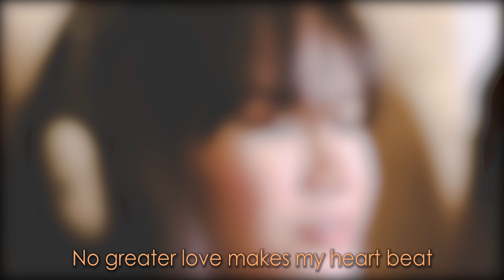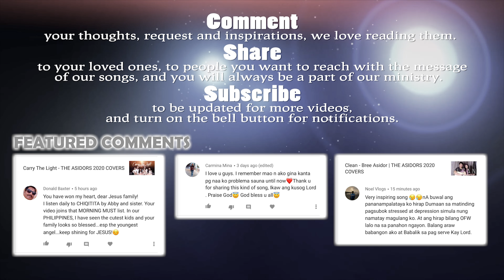Love Theory - THE ASIDORS 2020 COVERS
one day at a time with Jesus and Loving Him more and more.

Thank you guys for being there, supporting us in different ways, by just listening, sharing, commenting and especially through your prayers or a donation. You are always be a part of our ministry.

Do you want to store treasures in heaven?
Be part of His work by supporting our purpose to reach more souls. By your donations in many ways like cameras, musical instruments, or other equipments that you want to donate that will help and enhance our production. Through our joint effort we can store more treasures in heaven. Be part of us. Let's share the greatest LOVE that's comes from our Savior Jesus Christ.

Vocalists:
Huly Ray Asidor
Winner Asidor
Milcah Asidor -
Endy Asidor
Gleamly Charm Asidor

Instrumentalists:
Bass Guitar: Jun Gamboa
Lead Guitar: James Nartatez

Video Production: Winner Asidor & Shen Asidor

Audio Interface: AVID HD OMNI
Softwares: Pro Tools HD, Adobe Premiere CC
Camera: Canon 700D